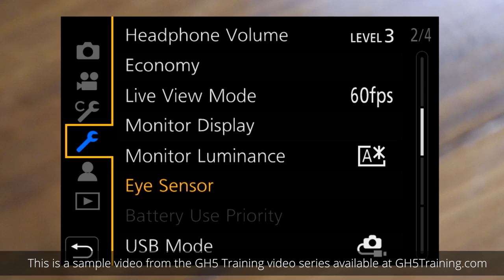"Articulating LCD, LVF and auto switching" from the LUMIX GH5 Training Course at GH5Training.com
This is a sample video from the LUMIX GH5 Training video course available (currently in development and available for pre-order).